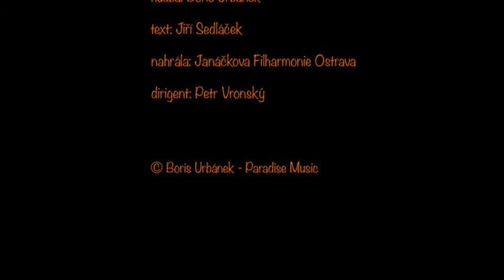05 Loupežnická / Petr Janda, Boris Urbánek, Aleš Brichta, / Mrazík - Pohádkový muzikál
Janáčkova Filharmonie Ostrava,  dir. Petr Vronský
Hudba: Boris Urbánek
Text: Jiří Sedláček
(1998)
© Boris Urbánek - Paradise Music